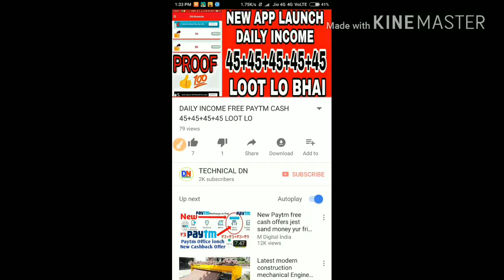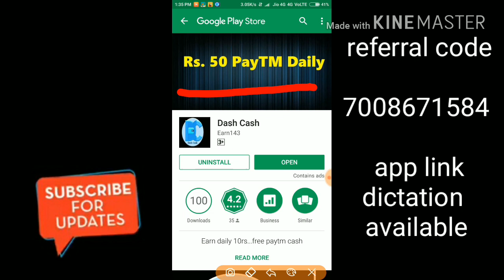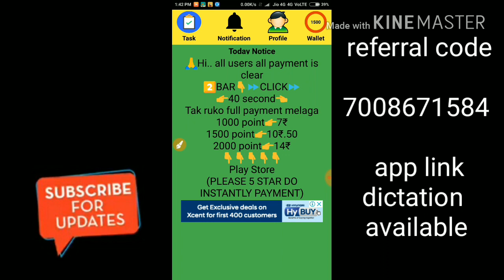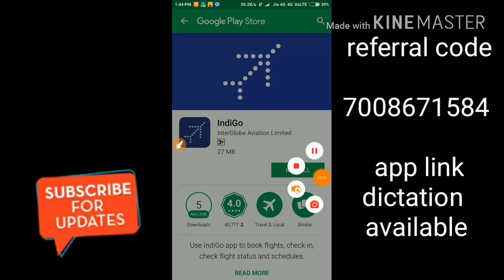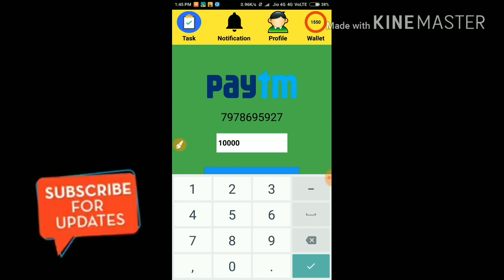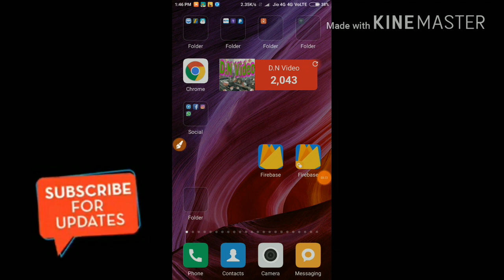DAILY INCOME FREE PAYTM CASH 50₹ LOOT OFFER BACK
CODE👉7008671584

DAILY INCOME👉50₹
INSTANTLY PAYMENT

Paytm Add Money Online Earn Money